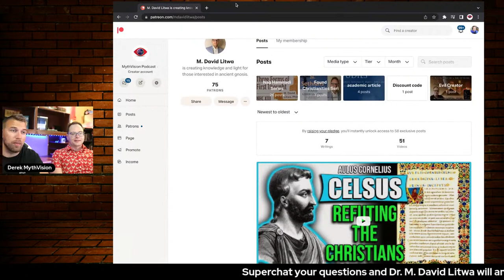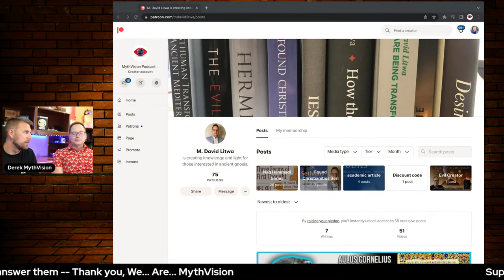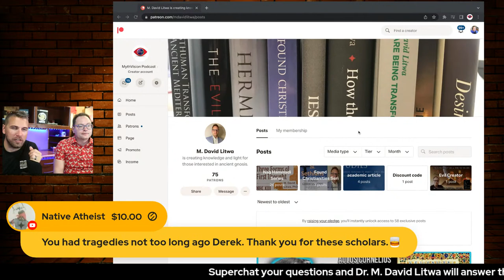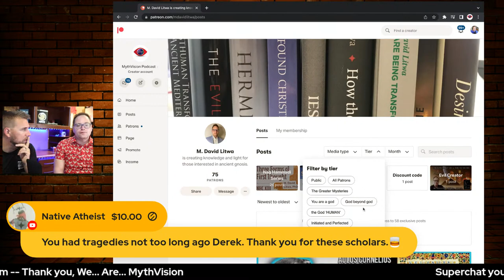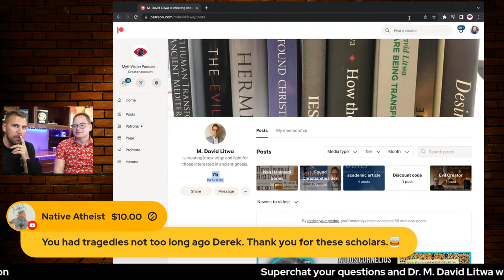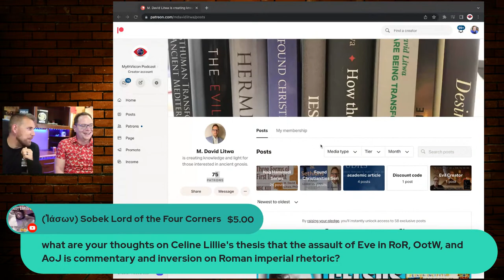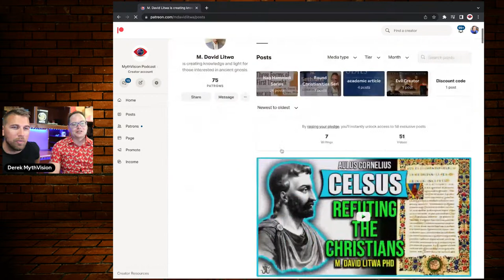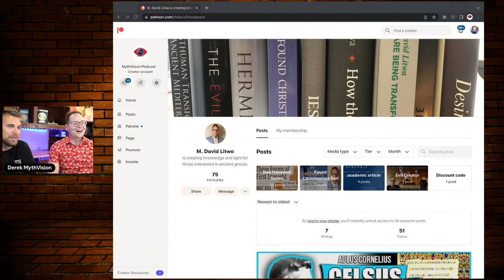Behold I Tell You A Mystery | Christianity the Mystery Cult With M. David Litwa PhD